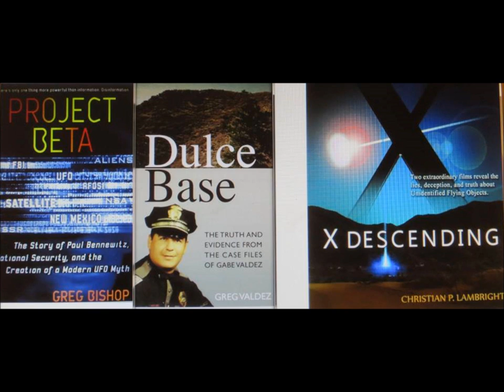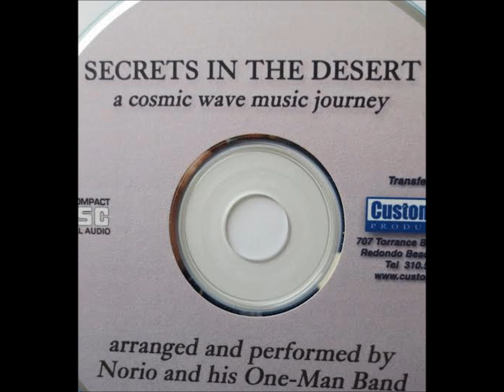Showdown at Dulce, New Mexico......original music by Norio Hayakawa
Norio Hayakawa of Rio Rancho, New Mexico, U.S.A.